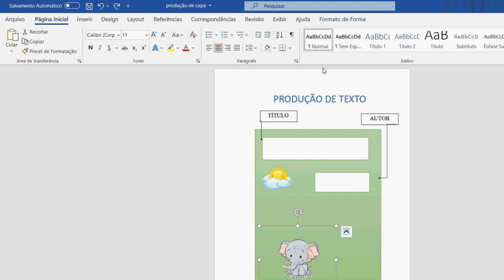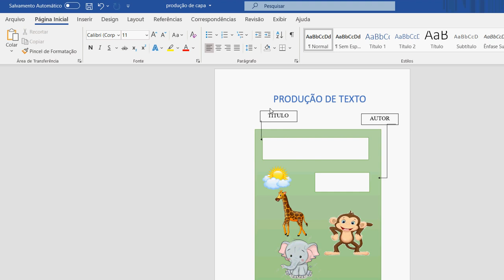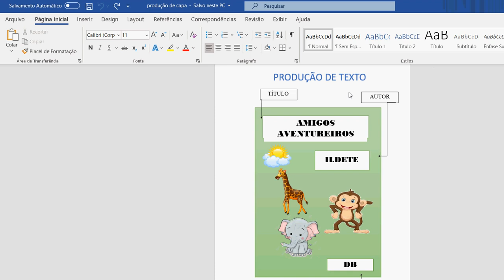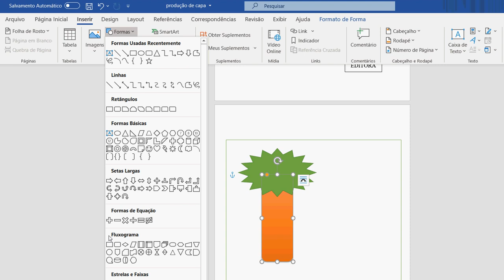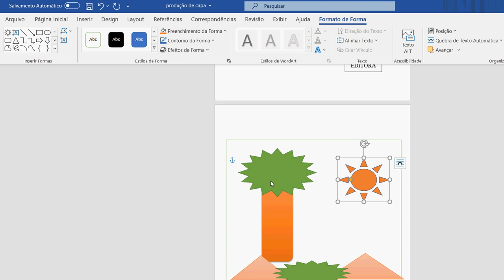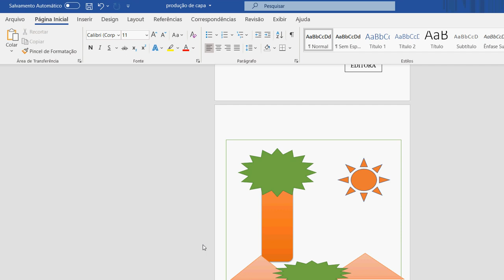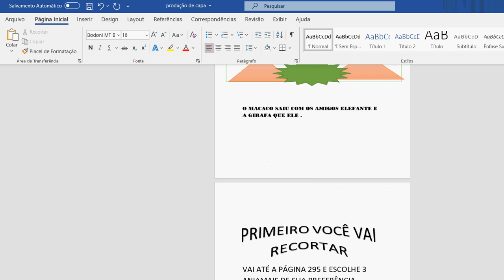PRODUÇÃO DE CAPA TURMINHA 1º ANO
ATIVIDADE REALIZADA NO LIVRO DE MATEMÁTICA